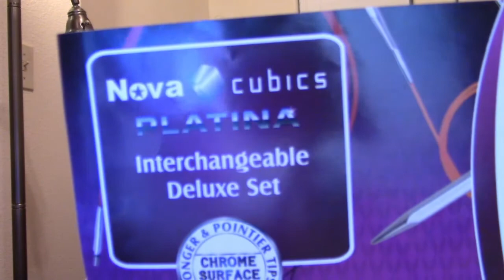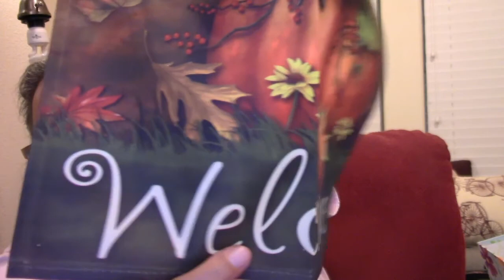Yarn Bite With Nora #53 - new cubic knitting needles, monkey mittens, 2 movie reviews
Hi there. Thanks for stopping by. I have two movie reviews for you: The Dressmaker, and The Book of Henry. Riveting cinema so don't work on anything too complicated. I had to do a lot of unraveling. I bought a new set of cubic knitting needles (pretty slick!), and a handy needle size gauge. (Where are my other two?) Plus I show you some cute monkey mittens, complete with banana.
I can also be found on Instagram - yarnbite
Facebook - Yarn Bite With Nora
Ravelry - Yarn Bite